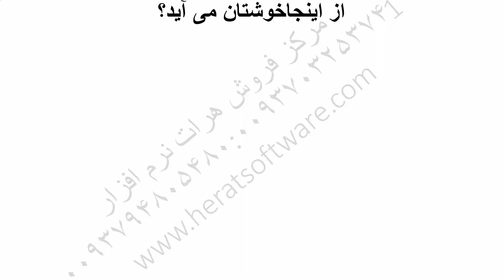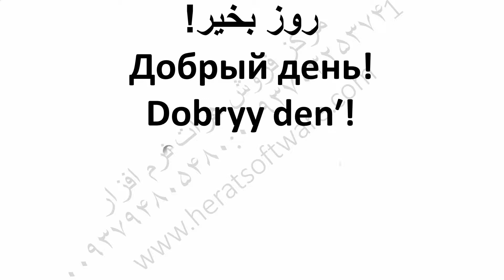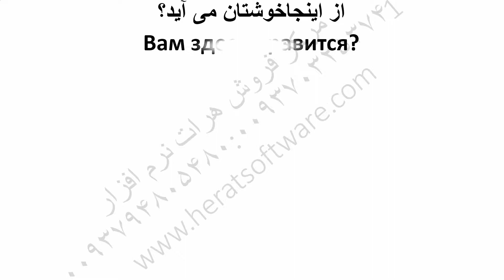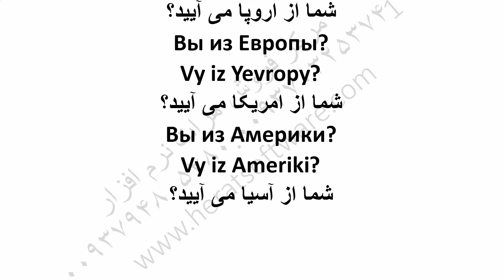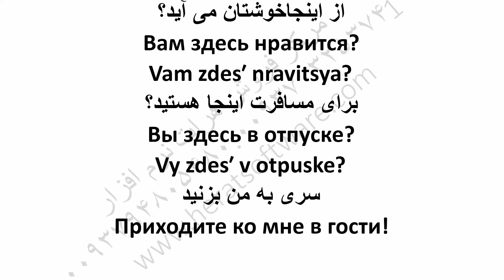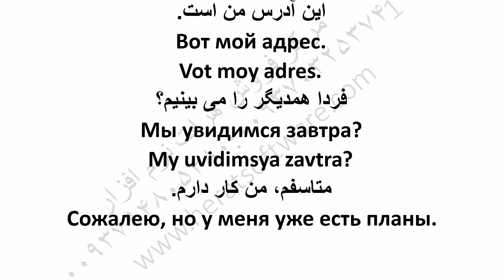آموزش زبان روسی به فارسی رایگان